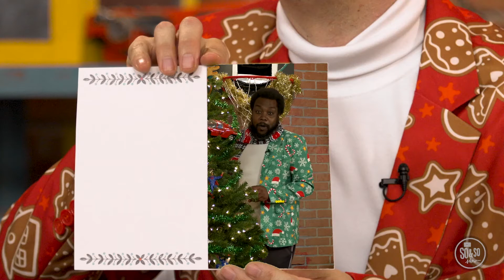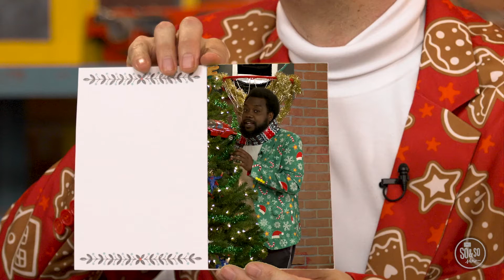Hope Kids at Home I December 20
December Theme: Simply Christmas - Week 3
Life App: Christmas - Celebrating Jesus, God's Greatest Gift
Bible Story: Jesus is born! (Luke 2:1-7)
Bottom Line: God loves us so much that He gave us a Savior
Memory Verse: Today in the town of David a Savior has been born to you. He is the Messiah, the Lord. - Luke 2:11